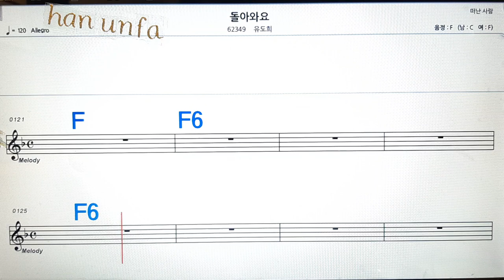돌아와요/유도희💋노래방, 통기타 , 코드 큰악보, 가라오케, 반주💖Karaoke, Sheet Music, Chord, MR